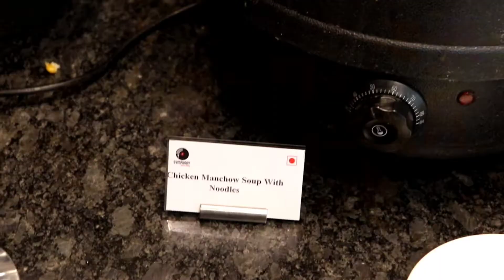I attended Influencer's Meet Up for the first time . Vlog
meet up location - Fern Residency
 7 ISBT COMMERCIAL CAMPUS NEAR CHETAK BRIDGE MP NAGAR BHOPAL (M.P)

Prices - 1699/- buffet dinner( buy 1 get 1)